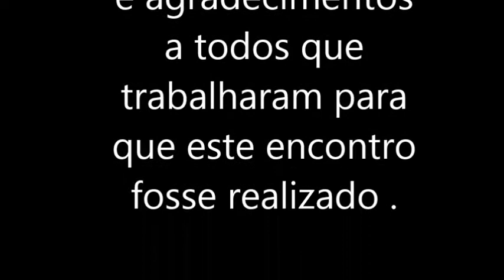13º Intereclesial das CEBs - Qtde total de participantes em 2014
Dia 11 de Janeiro de 2014 fui passada a "Quantidade de participantes e agradecimentos as equipes que ajudaram a realizar este evento."